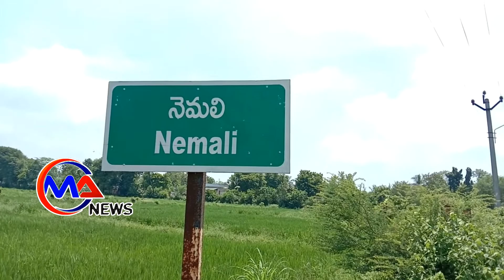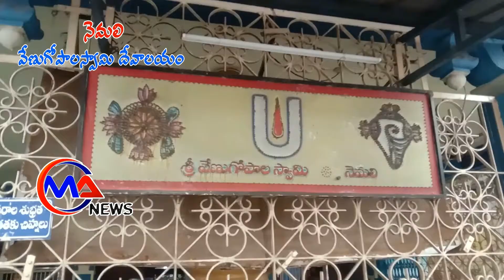నెమలి వేణుగోపాలస్వామి దేవాలయం స్పెషల్ స్టోరీ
ఆంధ్ర ప్రదేశ్ రాష్ట్రంలోని క్రిష్ణా జిల్లా గంపలగూడెం మండలంలో నెమలి అనే గ్రామం ఉంది. ఇక్కడ ఆలయంలోని స్వామి , శ్రీ వేణుగోపాల స్వామి త్రి బంగి ఆక్రృతిలో వ్యత్యస్ధ పాదరావిందుడై, అంటే ఎడమ పాదంపై నుండి మునివేళ్ళపై నిల్చుని సన్నని నడుము విశాలమైన నేత్రాలతో తిరునామంతో మౌలిపై పించంతో చిరునవ్వులు చిందిస్తూ వయ్యారంగా నిలిచి మురళి వాయించుచున్న భంగిమలో స్వయం భువుగా వెలసి భక్తుల కోర్కెలు తీరుస్తూ నిత్య పూజలు అందుకుంటున్నాడు. విగ్రహం అంతా సాలగ్రామశిల అవడం వలన నీలం, నలుపు కలిసి విచిత్ర కాంతితో ప్రకాశిస్తుంటుంధి. ఐతే శ్రీ కృష్ణుడు ద్వాపర యుగంలో తన అవతారం చాలిస్తూ తన నెమలి పించాన్ని ఇచ్చట వదిలాడని అదే చోట తను విగ్రహరూపం దరించి భూగర్బంలో ఉండగా ఆ వేణుగోపాలస్వామిని ఎందరో మహనీయులు యోగ ధృష్టితో దర్శించి తరించారని ప్రతిది. ఆ ప్రాంతాన్ని నెమలి గ్రామంగా నేడు పిలుస్తున్నారు.NEMALI VENUGOPALASWAMI#